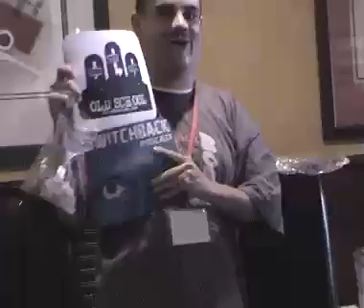2007 Chicago Fan Meet Luncheon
Here I am hosting the dinner party for the Blue Man Group Fans at Chicago's very own Giordanos, famous for deep dish pizza. Before the pizza was served, we gave away some free BML gear to the fan. July 21st, 2007 2PM